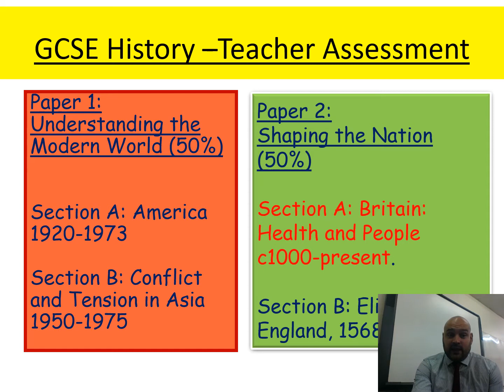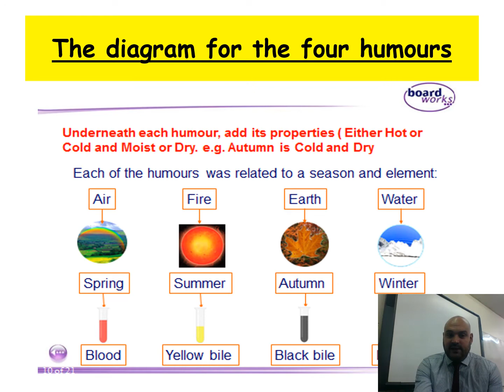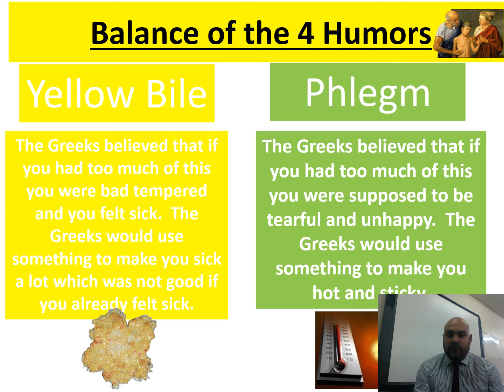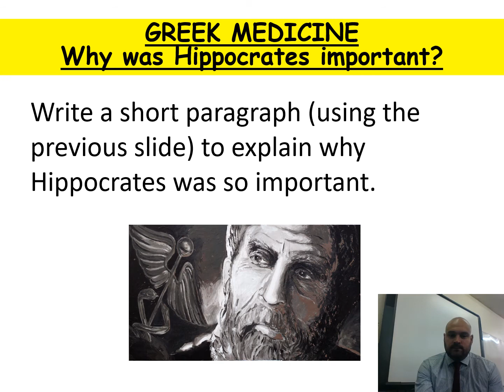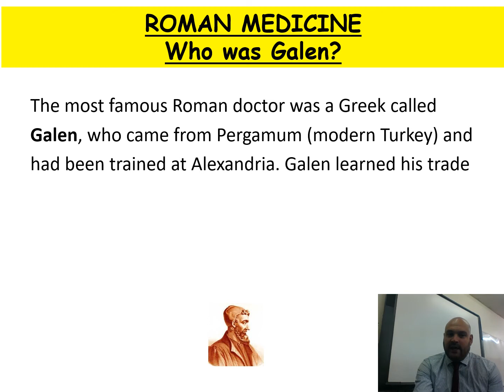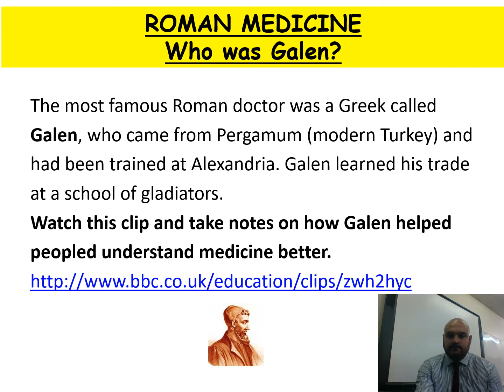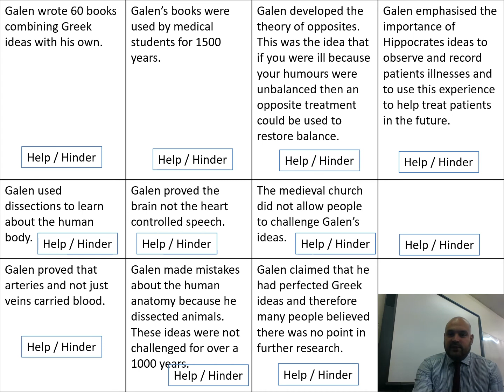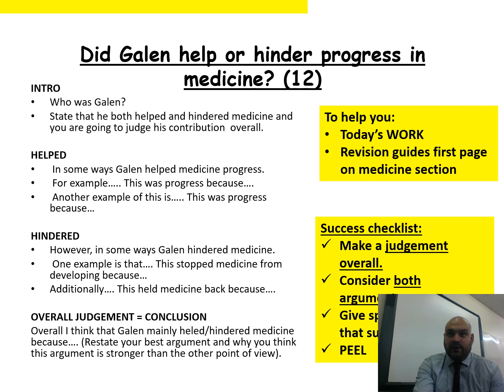Year 11 medicine 1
Hi guys - it is so important that you keep learning. Please send me your work via SMH or email.

Mr Gill